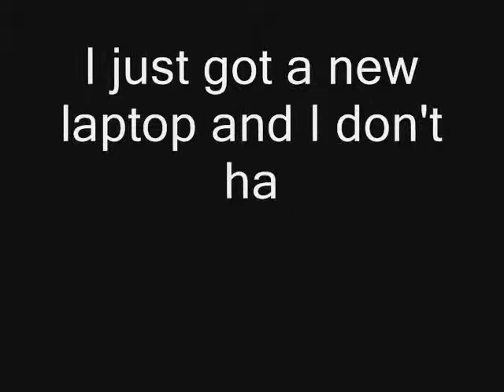Funny Stix Part 4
Here is Funny Stix Part 4. Its short but still funny : )